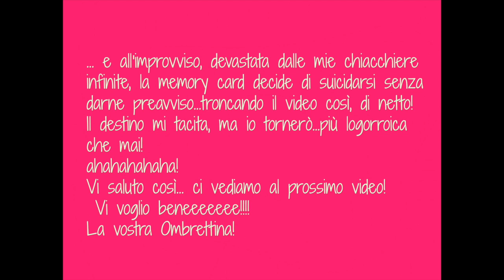44 cose che ho imparato nella vita! ( TAG )OMBRETTA